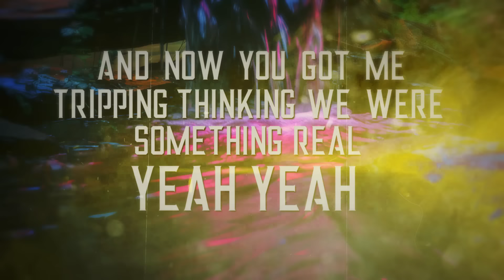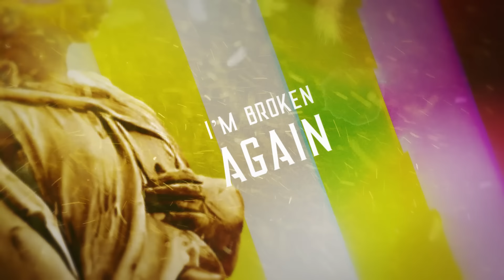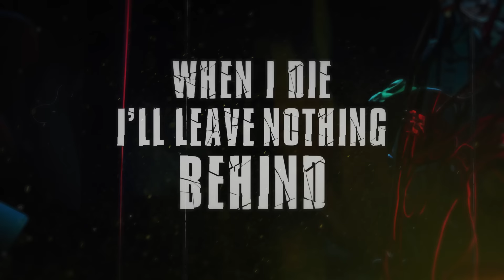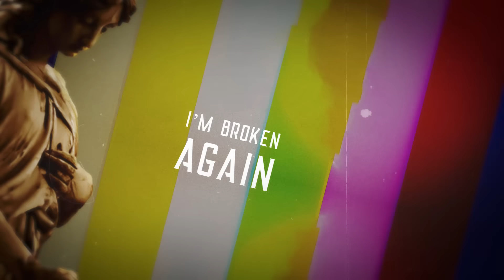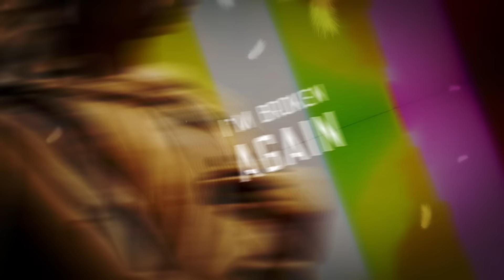Lost In Sight - Fool For All Your Sins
Lost In Sight is a one man band by Oriel Levi.

All the songs were written, mixed and mastered by Oriel Levi at Sapphire Studios.

All vocals were written and recorded by Billy Douglas -

Lyrics:

I'm broken again
Where did I go wrong this time
I'm falling again
But I'm a fool for all your sins

I feeling so hollow I
Can't carry this weight on my own
And now got me tripping thinking we were something real yeah yeah
Now I can't get you off my mind

Yeah
This is the heartbreak of a generation
I'm only hurting myself
Lay me down to sleep

A heartbreak of a generation
Another night reading in between the lines
There is no room for complication
I'd die a 100 times and still never get it right

When I die, I'll leave nothing behind
I don't wanna live a life where I wear a disguise
Bury me under florescent skies
Cuz it seems I'm too young to feel alive

There's no room for complication
Hear my cries from across the nation
Save yourself from the deprivation
Obliteration self obliteration

I'm a fool for all your sins
Fool for all your sins